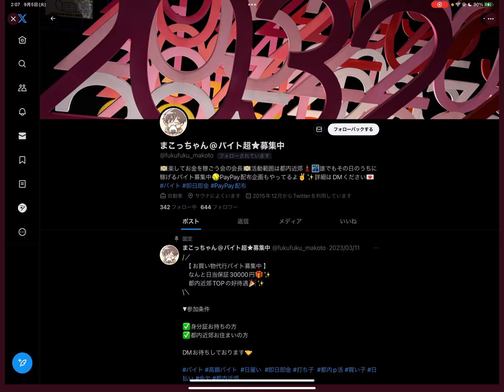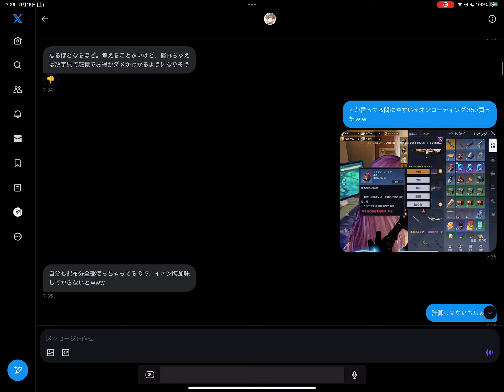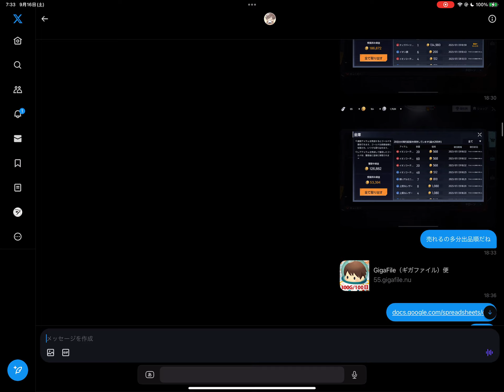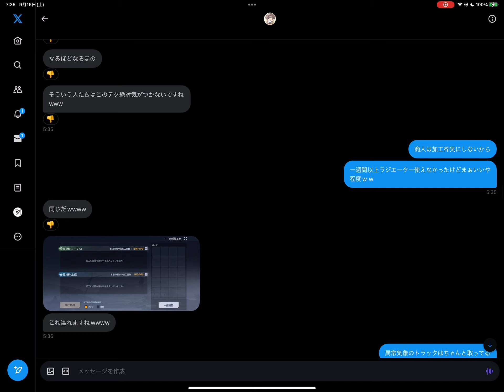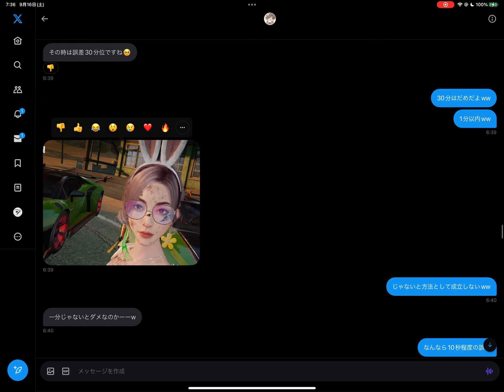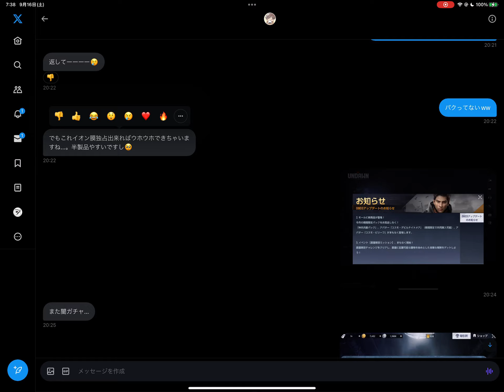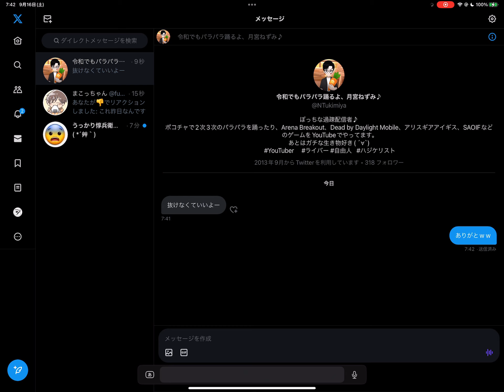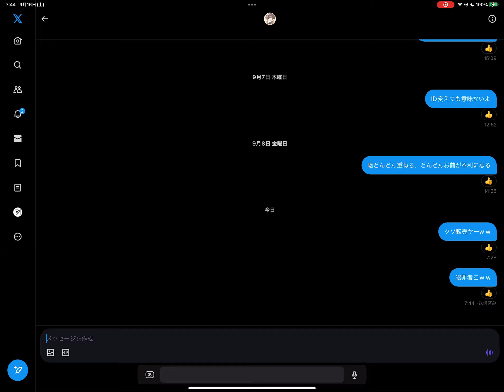犯罪兵ゆうき